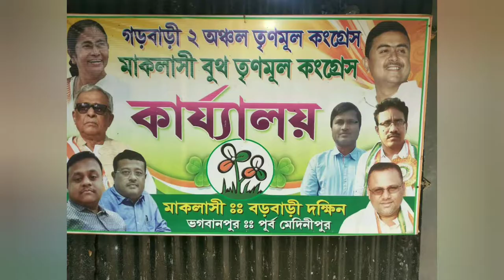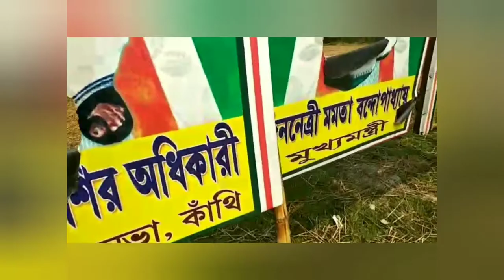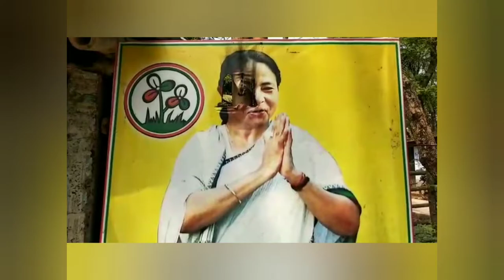MAMATA POSTER CONTROVERSY 01 03 2020 P3 NEWS BANGLA#